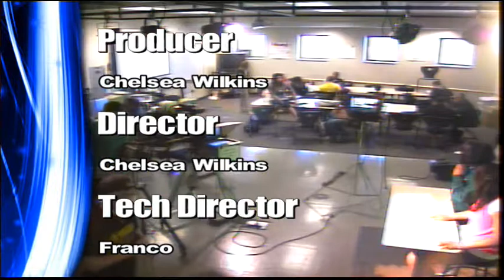BulletinMay28th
Here is our show from today!